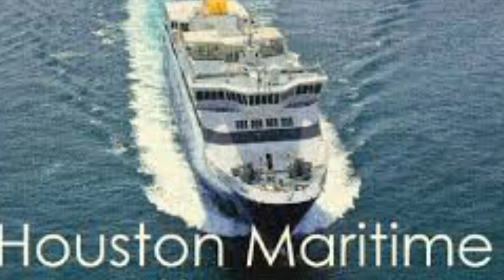houston maritime attorney houston maritime injury lawyer maritime lawyer houston houston offshore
houston maritime injury lawyer
maritime lawyer houston

houston offshore accident lawyer

best maritime lawyer in houston

best houston maritime attorney

houston offshore accident attorney

houston maritime law firm

offshore accident attorney houston

houston offshore accident lawyers